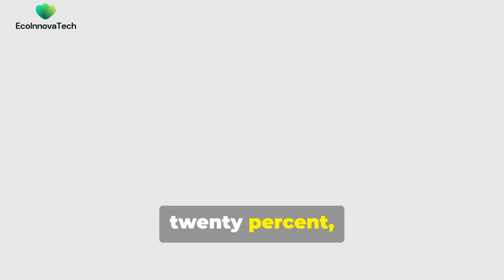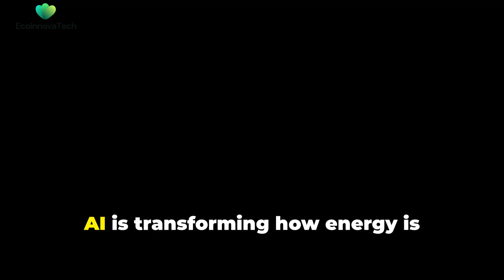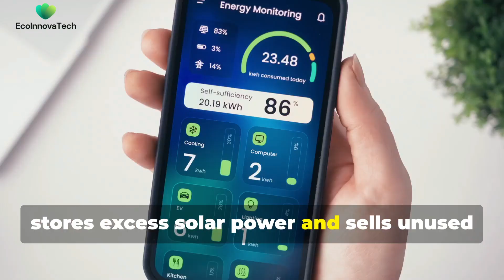How AI is Revolutionizing Renewable Energy in 2025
Discover how AI is revolutionizing renewable energy in 2025 in this eye-opening episode of *EcoInnovaTech*! 🌍✨ We delve into the incredible advancements in smart technology and sustainable practices that are transforming our cities into cleaner, greener environments. From AI-driven wind energy optimization to solar farms using intelligent robotics, you'll see how innovation is making renewable sources more efficient and accessible than ever.

Learn how smart cities are using AI to manage energy consumption, reduce waste, and enhance grid stability. Imagine a future where your home runs entirely on AI-optimized energy! Join us in exploring this remarkable journey toward a sustainable future.

00:00:00 Opening Scene
00:00:17 Global Renewable Energy Trends
00:00:37 Wind Energy Optimization
00:00:59 Solar Power Enhancements
00:01:20 Smart City Energy Management
00:01:41 AI in Electric Vehicle Charging
00:02:00 AI-Driven Home Automation
00:02:21 Closing Scene and Call to Action
00:02:40 Call to Action